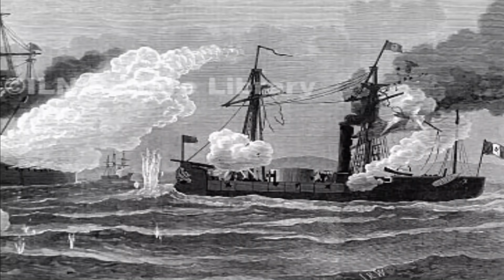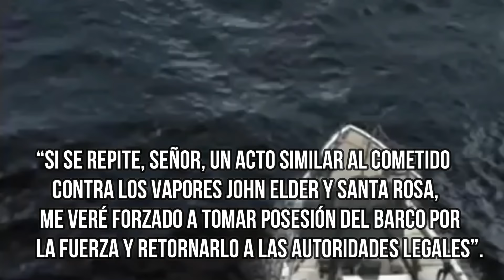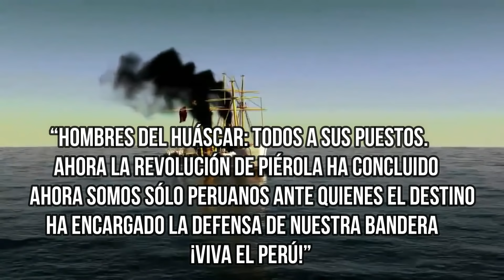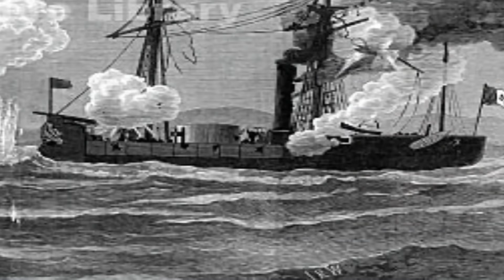🇵🇪🇬🇧El día que Perú se enfrento contra la Armada Británica - El Combate de Pacocha - Monitor Huascar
El 29 de mayo de 1877 se daría el combate naval de pacocha entre la armada del Perú contando en el buque de guerra Huáscar contra 2 buques de guerra de la armada británica, tras lo que en este video veremos sobre por que se llevo acabo este combate entre un pais latino contra un pais europeo.

Temas que te pueden interesar.

La Expedición Militar Chilena a México en 1822/La ayuda de chile a México en su Independencia.

Paginas consultadas.